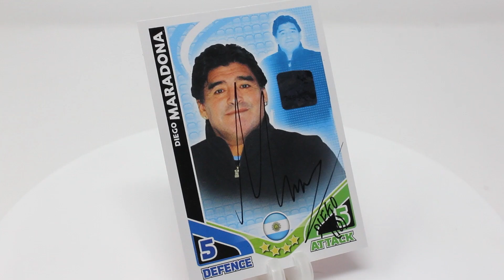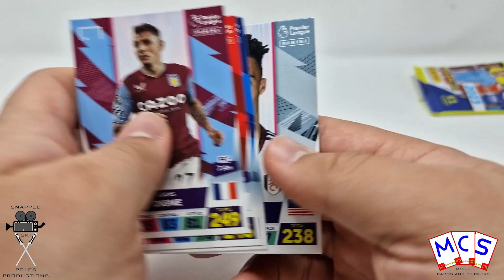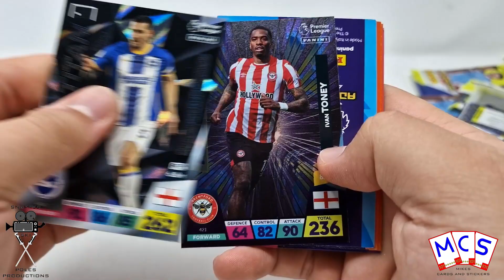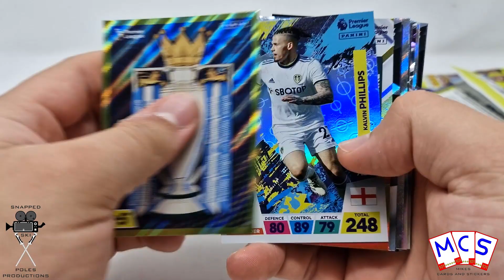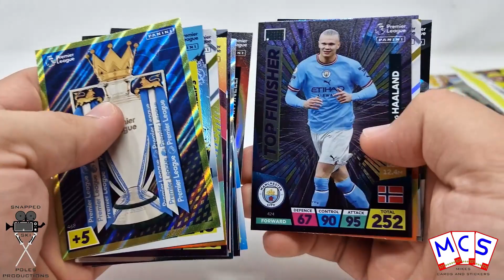PANINI 2023 Premier League - OPENING *10x PACKS* - Mikes Cards and Stickers # 271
Today we open up 10 packs from the NEW PANINI 2023 Premier League card collection!

Why not follow the channel as well to hear about new videos, competitions and much more: